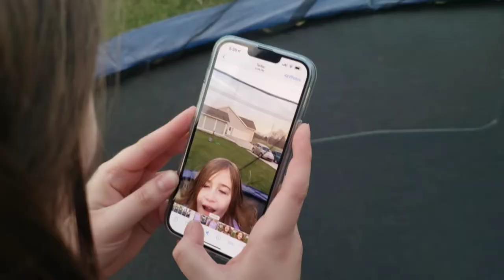A Birthday Surprise She'll Never Forget!